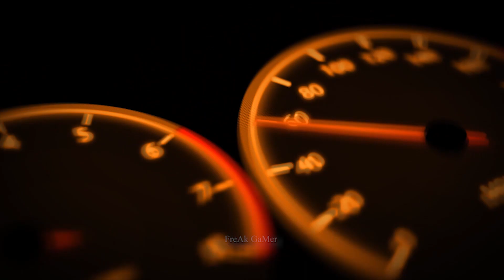Indian GOVT. Bus HRTC on Deadly Hill Roads | Himsuta on Death map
[👨🏻‍🔧Alcides Espino Sosa]

[👨🏻‍🔧Yowyo Garage]

 🙏🏻Special Thanks To SCS Software🙏🏻

Songs & Sounds Used in this video is Non-Copyrighted

Outro:- Star Wars - Imperial March (Goblins from Mars Trap Remix)

➳Follow & Like My page on Facebook to get more update of the
    Mods:

➳IF YOU WANT TO PLAY MULTIPLAYER WITH OTHER PLAYERS ONLINE THEN YOU HAVE TO BUY STEAM KEY OR YOU HAVE TO PURCHASE ETS2 GAME ON STEAM

MY STEAM ID: FreakGamer

Tutorial videos:
How to Download Euro Truck Simulator 2 & Play with buses(Hindi Audio & English Subtitles):
[Watch Both Parts 0f this video]